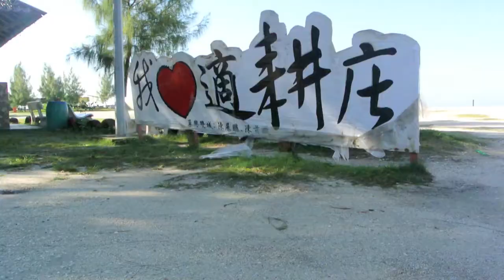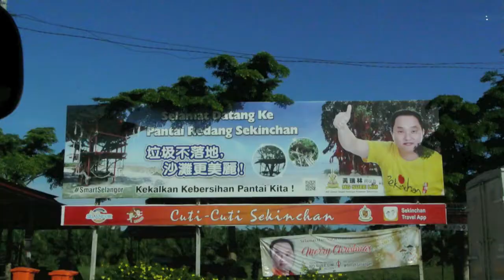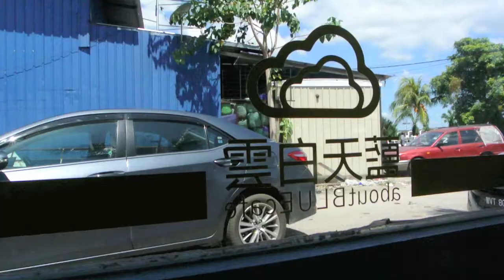【旅游日常】短站鱼米之乡适耕庄Sekinchan: 经典欧美玩具及N.16 拾綠號BUS & Kuala Selangor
以下就是我去过kuala Selangor & Sekinchan 地方

1. Toy Factory Cafe
11b, Jalan Sasaran, Kampung Api Api, 45800 Jeram, Selangor

2. 渔村小蓝屋咖啡馆『蓝天白云』
Pasir Penambang, 45000 Kuala Selangor, Selangor

3.适耕庄超独特的巴士餐厅：N.16 拾綠號！
Jalan Tali Air 4, Kampung Parit Empat, 45400 Sekinchan, Selangor